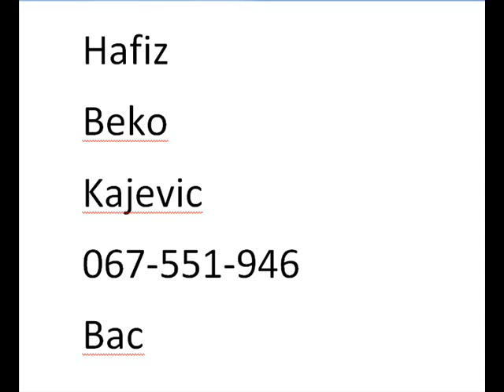video beko .wmv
beko kajevic, vikendice, bac